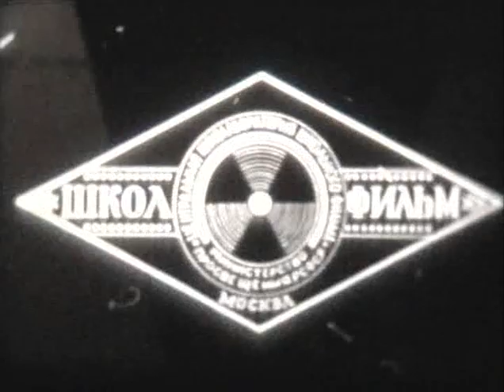Трудовой подвиг советского народа